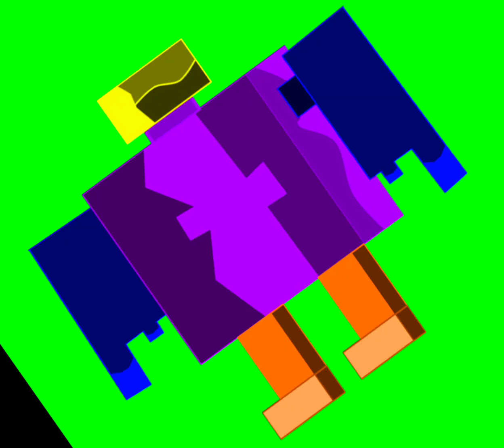Game on edit (ft the monsters I drew in 2022)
(Since it’s almost 2023 I thought I’d make an edit of all the monsters I drew on 2022)